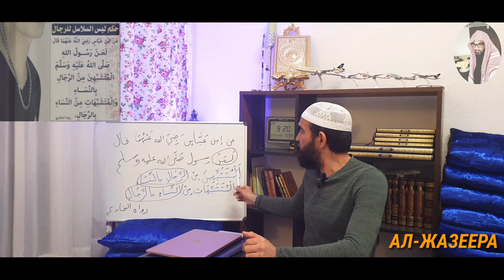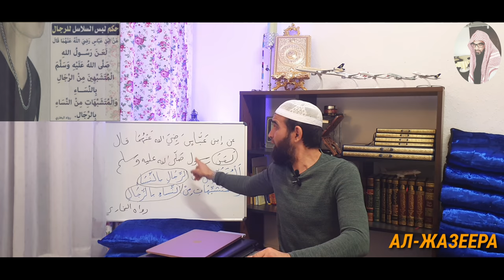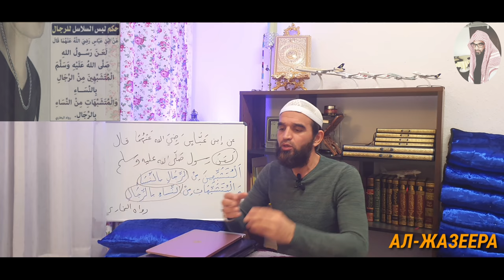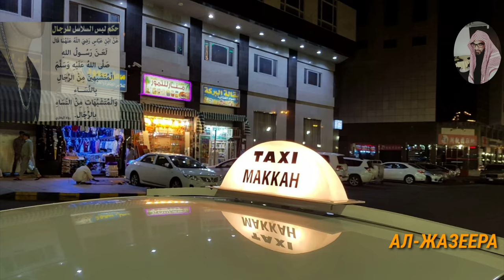РАСУЛУЛЛОХ ЛАНАТЛАГАНЛАР ӮЗИНИ АЁЛЛАРГА ӮХШАТГАНЛАРГА#